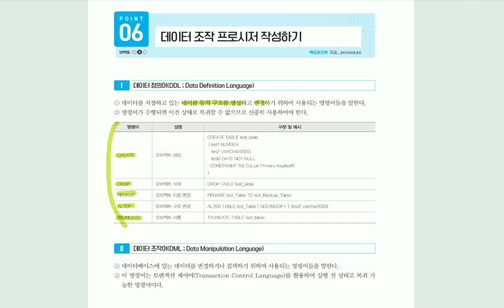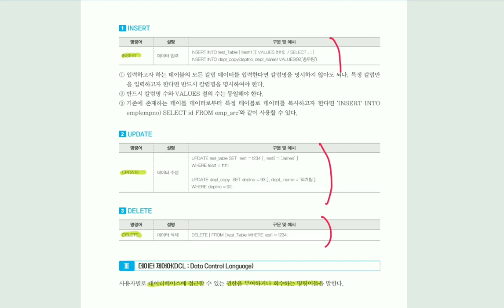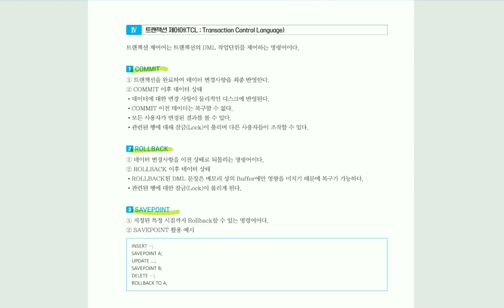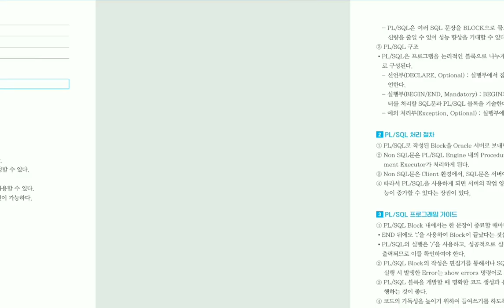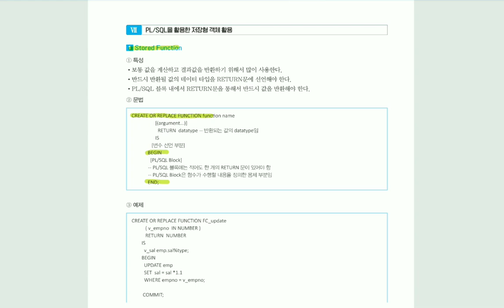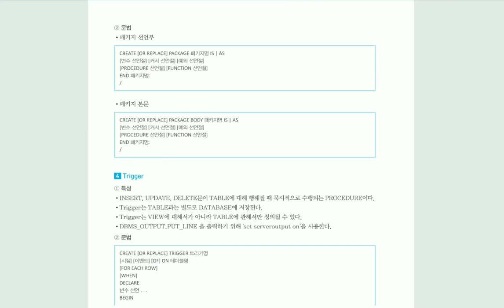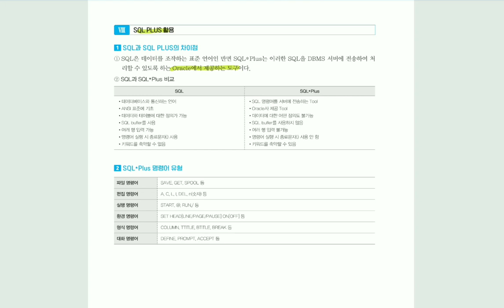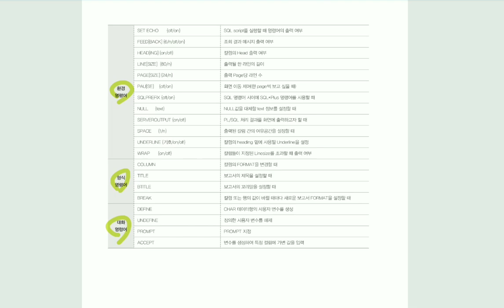[정보처리기사실기] 데이터 조작 프로시저 작성하기